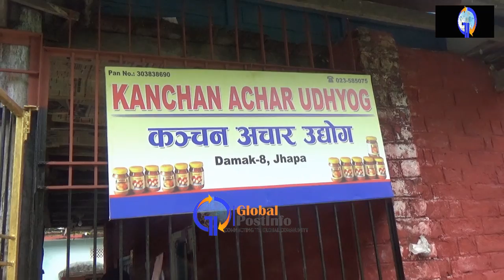बार्षिक ६० लाखको अचार उत्पादन गर्दै झापाली महिलाहरु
झापामा अचार उत्पादन तर्फ महिलाहरुको आकार्षण बढ्दो
हेर्नुहोस् भिडियो स्टोरी